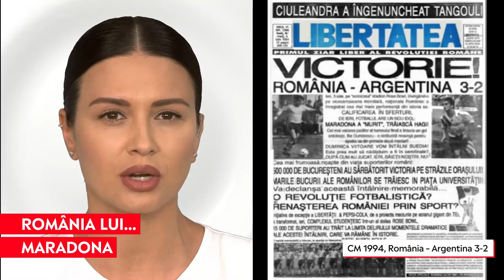România plânge după Maradona. Greii din sportul românesc i-au adus omagiile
Hagi: E o zi de doliu pentru fotbal și întreaga omenire